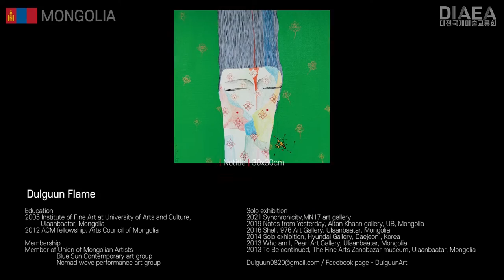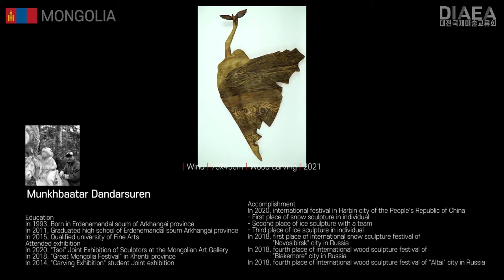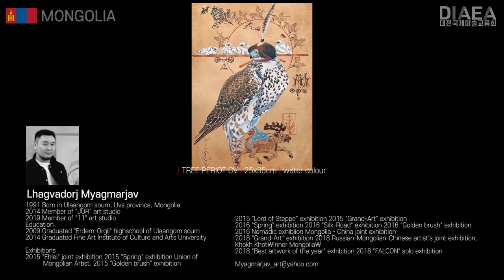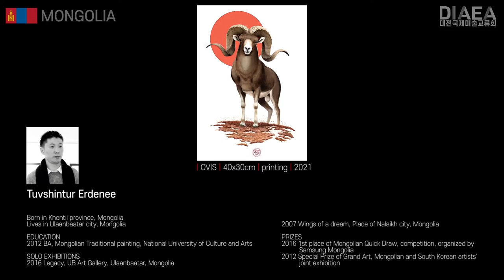Mongolian artists - Daejeon International Exhibition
■Inquiries about Mongolian artists' works

■Agiimaa
| GRACE | 40x30cm | water colour on paper | 2021

■Baasanjav Choijijav
Notitle

■Baljinnyam Ganbat
| Five treasure | 62x51x22cm | Wood carving | 2021

■Chinbat Magsar
| Thought_1 | 40x30cm | acrylic on canvas | 2021

■Delgersuren Bayarbat
| RETRO | 22x12cm | cloth temper | 2021

■Dulguun Flame
| Notitle | 30x30cm

■Erdene-ochir Erdene-bileg
| UPHEAVAL | 40x30cm | acrylic on canvas | 2021

■Gerelkhuu Ganbold
| Eagle | 30x40cm | tempera on paper | 2020

■Khishigsuren Batdelger
| Notitle | 30x30cm

■Khongorzul Lkhagvajav
| 눈 Snow | 25x25cm | acrylic on canvas | 2018

■Khugjilbayar Sodnom
| Choice | 70x100cm | acrylic on canvas | 2018

■LKhagvauchir Ochirsukh
Notitle

■Munhkbold Solongo
| Mother | 30x30cm | Wood carving | 2021

■Munkhbaatar Dandarsuren
| Wind | 75
x45cm | Wood carving | 2021

■Munkhbaatar Myagmarsuren
| The sun of mother Earth | 55x40x18cm | Wood carving | 2021

■Munkhjargal Jargalsaikhan
| MOON | 150x100cm | water colour on canvas | 2021

■Munkhtuya Alyeksandr
| He is there | 30x40cm | acrylic canvas | 2021

■Lhagvadorj Myagmarjav
| TREE PERIOT CV | 25x35cm | water colour

■Nyamkhuu baatar
| HORNED RABBIT | 40x30cm | acrylic on canvas | 2021

■Orsoo Nurzed
| Notitle | 18x24cm

■Otgontugs Dondovdorj
| Notitle | 40x40cm

■Purewsuren Enkhtuwshin
| Mongolian child | 60x40cm | cotton, water color | 2021

■Solongo Suhkbaatar
| Family | 100x100cm | Cotton, oil painting | 2021

■Soninbayr Batsukh
| History | 60x40cm | Cotton, Water color | 2021

■Suvdmaa Erdene-Ochir
| Harmony-1 | 20x40cm | acrylic on canvas | 2020

■Tamir Sharav
| WAY | 30x20cm | water colour paper | 2021

■Tsengel Sayakhuu
| Snow feast | 30x30cm | wood carving

■Tumenjargal Zayat

■Tuvshintur Erdenee
| OVIS | 40x30cm | printing | 2021